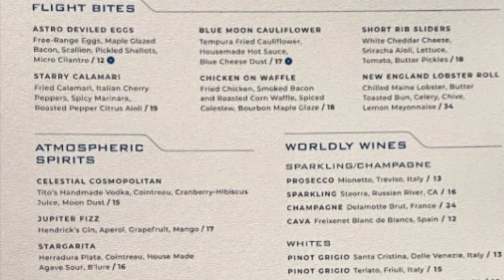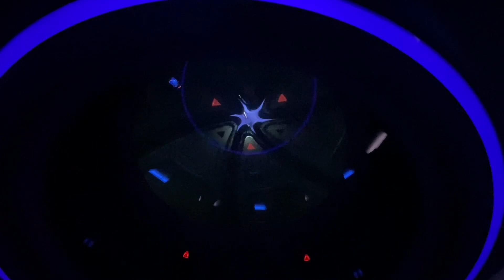Lunch at the Space 220 Lounge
We finally got to try Space 220 and it didn’t disappoint. We definitely recommended booking the lounge over the regular restaurant as there is a lot more flexibility and a lot less $$$.